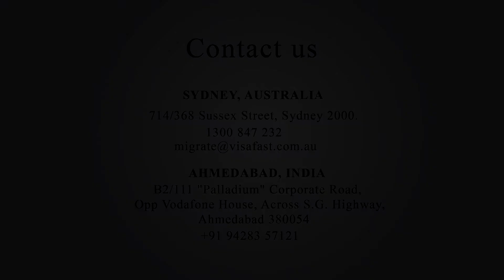Get Subclass 457 to Subclass 482: Client Testimonial | MARA Certified Agent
In this video, we share our client testimonials which they experienced from Subclass 457 to Subclass 482.

Visafast Migration Consultancy is a one-stop solution for numerous visa services for Australia. We are registered MARA agent and our Australia immigration consultants have great expertise in Visa migration processes, resolving the migration queries, and finding the best Visa pathway for our Clients.

As a company, we have more than 20 years of experience in Australia immigration services we work towards providing quality end-to-end visa solutions to our clients and with this vision, we have served in many industries like Real Estate, Pharma, and many more and consulted them for Australia business Visa and Australia PR. We also have great expertise in Australia student visa and work visa.

India – Ahmedabad: B2/111 “Palladium" Corporate Road, Opp Vodafone House, Across S.G. Highway, Ahmedabad 380054

Australia – Sydney: 714/368 Sussex Street, Sydney 2000.
Australia – Northern Territory: 19 Smith Street Mall, Charles Darwin Center Darwin City, NT 0800